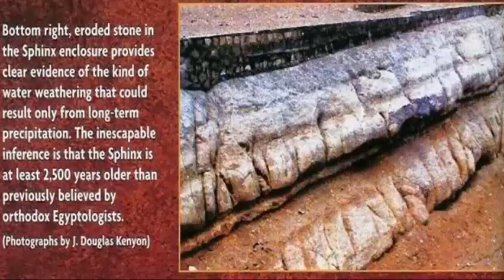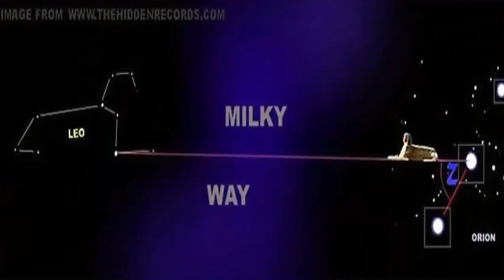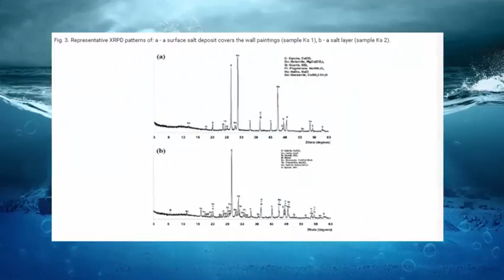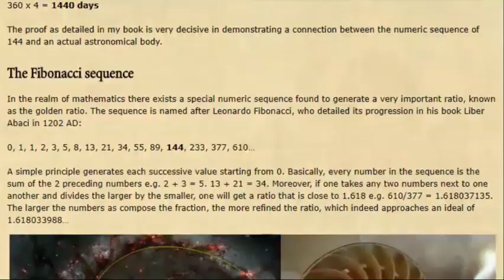The Great Sphinx Water Erosion Controversy